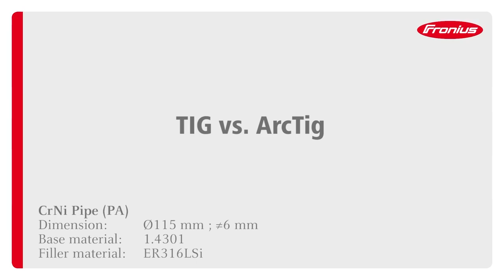FRONIUS TIG vs ArcTig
FRONIUS ArcTIG
IL MASSIMO DELLA QUALITA' e VELOCITA'  TIG
senza preparazione del giunto

vieni a vederlo al OPEN HOUSE ARROWELD 28-29 settembre ZANE ( VI )